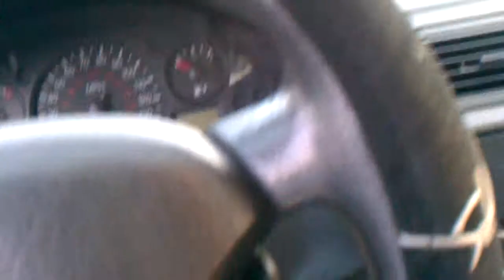SCHOOL GRADUATION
MY COUSIN PAULA GOMEZ , GOOD WORK COUSIN AM SO HAPPY FOR YOU AND GLAD TO BE HERE :)